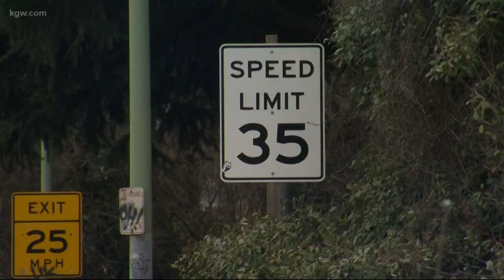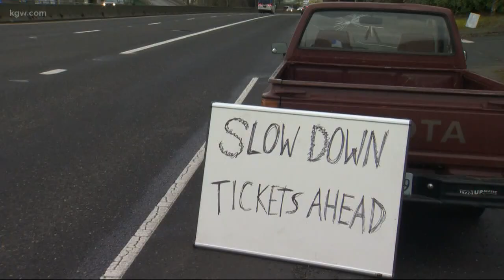Makeshift signs warn drivers of red-light cameras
A Sellwood man took his feeling of frustration after getting a speeding ticket and decided to do something about it.